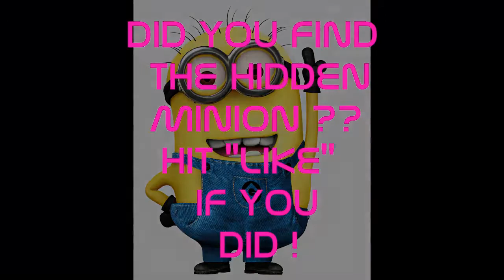Ninja Defuse Montage - WhosHutch and WhosSlyy - Subscriber Central!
WhosSlyy and Who'sHutch take it away with an awesome Ninja Defuse Montage for this Monday's Subscriber Central!

Main Song 1 - Hoodie Allen - Two Lips (feat. OCD- Moosh &amp; Twist)
Main Song 2 - e-dubble - Grown For A Minute (Freestyle Friday #50)